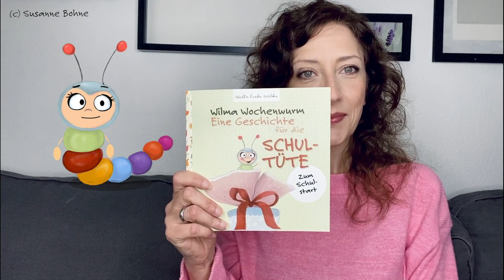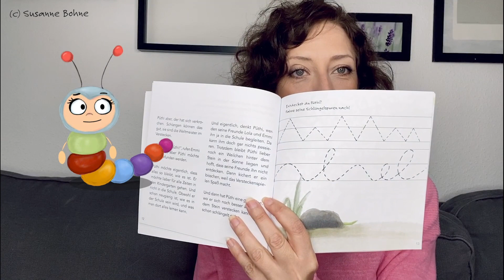Susanne Bohne liest: Wilma Wochenwurm Eine Geschichte für Kinder zur Einschulung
Mit der Schule beginnt ein neuer Lebensabschnitt -
und der erste Schultag ist spannend und aufregend.

Auch die Freunde Emmi Strauß, Lola Maus und
Püthi Schlange werden morgen in die Schule kommen.
Während es Emmi und Lola gar nicht mehr erwarten
können, freut sich Püthi überhaupt nicht - und das hat
einen ganz besonderen Grund...

Eine Geschichte für Kinder in Kita, Kindergarten und Vorschule.
Von Wilma WochenwurmⓇ und Autorin Susanne Bohne zum Schulstart 2020 gelesen, um Angst zu nehmen und das Selbstvertrauen & Selbstbewusstsein zu stärken.

(Werbung)
Diese Geschichte für die Einschulung ist als Büchlein für 5,99 Euro mit Schwungübungen, Buchstaben- und Zahlenrätseln und Platz für ein Foto
vom stolzen Erstklässler(in) erschienen.
Ein Buch als Geschenk für die Schultüte oder als Vorbereitung auf den Schulanfang - mit vielen, liebevoll gezeichneten Illustrationen.

▶︎ „Wilma Wochenwurm: Eine Geschichte für die Schultüte" von Susanne Bohne (ISBN 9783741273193, erschienen bei BoD)

Mehr Geschichten für Kinder und Freebies entdeckt ihr auf meinem Mamablog "Hallo liebe Wolke"

Alle Lernhefte mit Wilma Wochenwurm und ihren Freunden für Kinder ab 4 Jahren gibt es überall dort, wo es Bücher gibt.